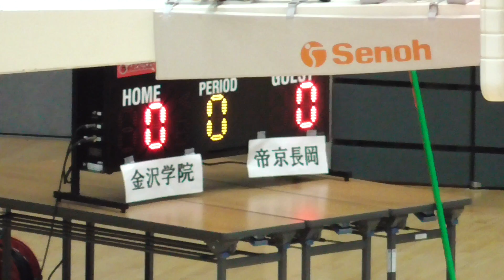【高校バスケットボール】 北信越大会 男子 金沢学院 VS 帝京長岡 1Q 富山市総合体育館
【バスケットボール】平成30年度北信越高等学校体育大会
第57回北信越高等学校バスケットボール選手権大会
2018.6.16　 男子 金沢学院 VS 帝京長岡 1Q
富山市総合体育館
199点差！！！　第１Q　桜花学園高（白）VS　名古屋大谷高校（黒）高校女子バスケ　2018年度

報徳学園vs神戸科学技術 決勝戦 ① 2018高校バスケットボール兵庫県高体連 Basketball

[バスケ]一対一で点を取る！コーナー・０度からの攻め方紹介！バスケ練習方法！